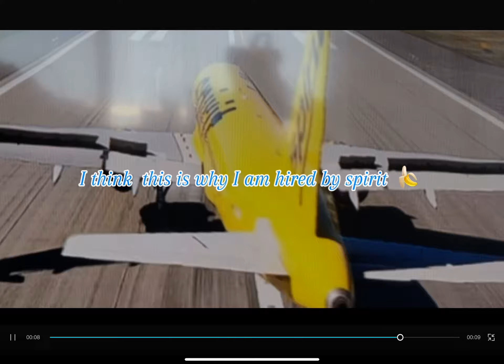Why I’m hired by spirt#avation